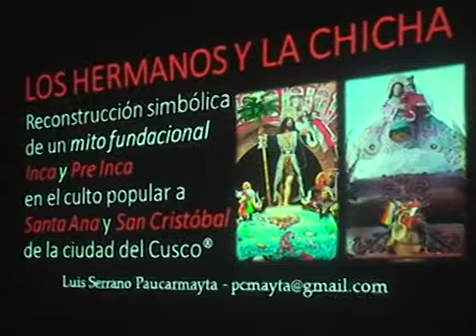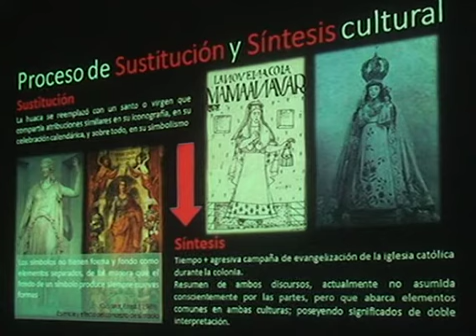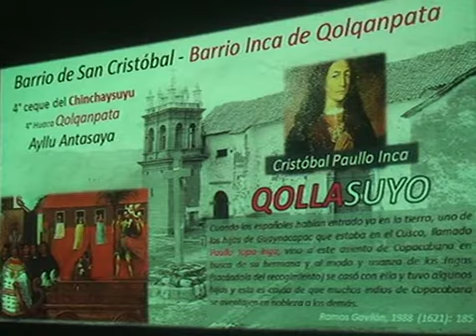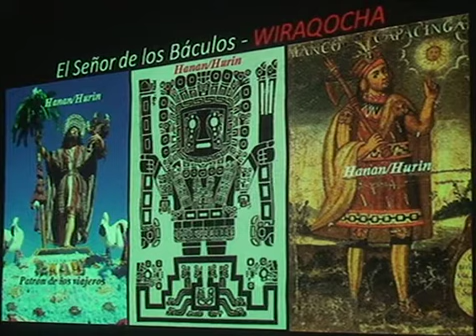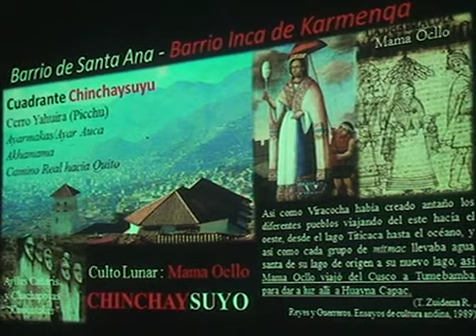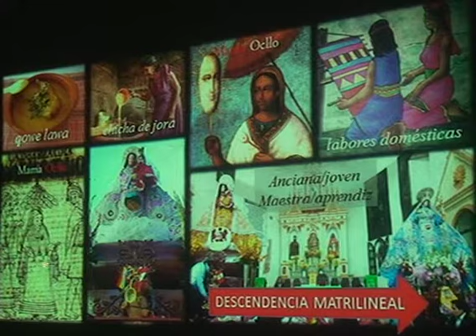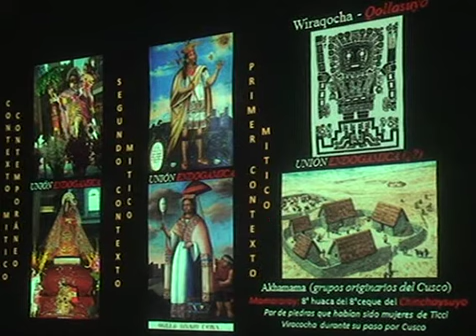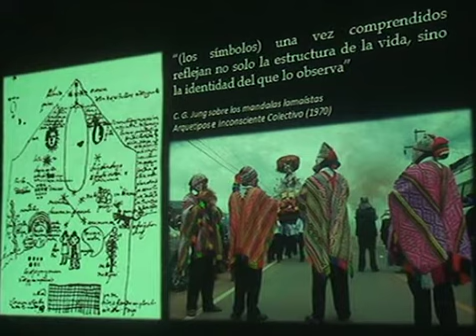Culto a Santa Ana y San Cristobal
De Luis Serrano